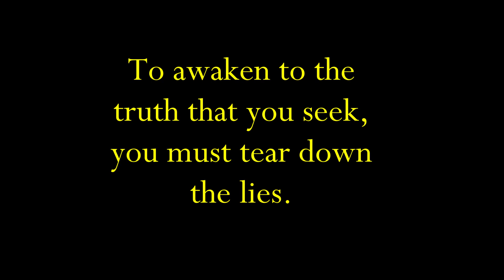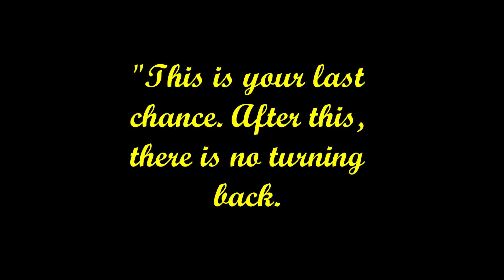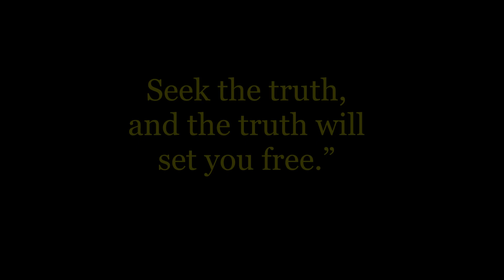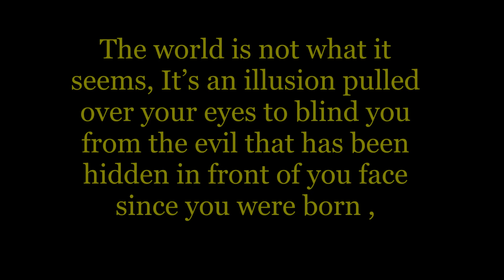AWAKEN TRUTH Pic Video Trailer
You chose the blue pill - the video ends,  believe whatever you want to believe. And become the sheep like the rest of them, You take the red pill - you watch the video when it comes out  and I show you how deep the rabbit-hole goes." Time for a wake-up call. A look into the kind of dystopian world we are living in.